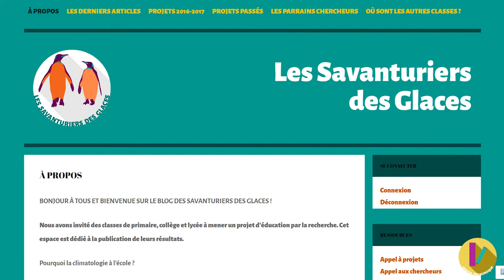MOOC - Astrophysique - Se lancer dans le projet ACDG 1/10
Anne-Cécile De Graef